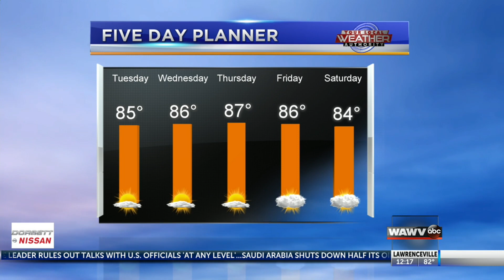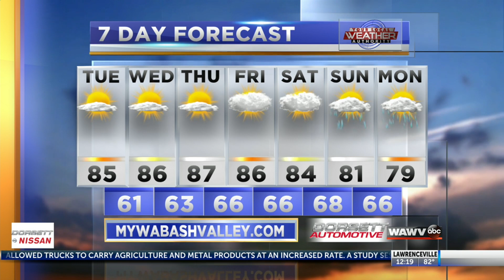Mild afternoon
Weather